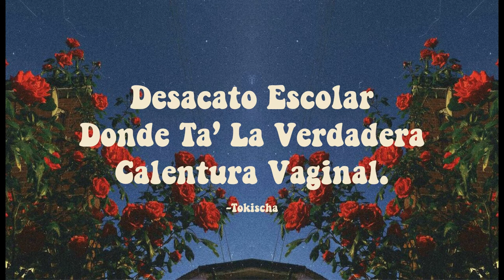Tokischa - Desacato Escolar (Aesthetic)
Letra:

Desacato escolar
donde ta' la verdadera
calentura vaginal

Desacato escolar
calentura vaginal ah